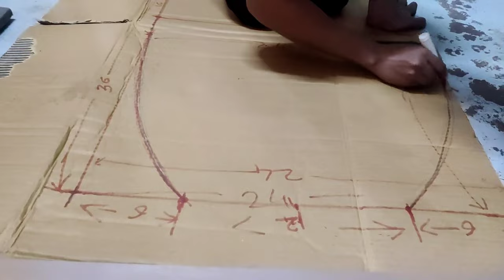ganpatidecoration 2022 vlog 02 @YuweFitness making of Dome structure using cardboard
Hi guys as we know 31 August 2022 onwards our favorite festival is going to begin. That is gaseshotsav. so we are planning celebrate ganeshotsav at our gym. Keep watching to see the full process of planning and making ganpati decoration decoration.

Our other fitness videos are as follows :-

We also provide personalized workout and diet plans based on your goals and experience.
What's the app:- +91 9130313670